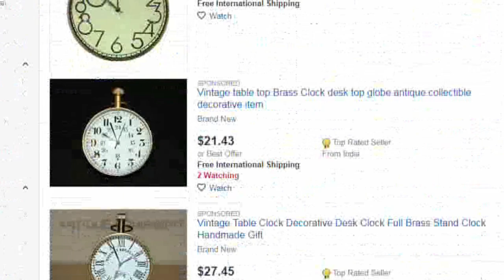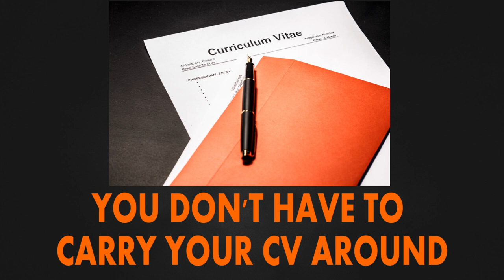5 Different Online Businesses You Can Start Without Money.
In this video I discuss about 5 online businesses you can start today with little or no money.

Starting a business without having substantial capital is becoming increasingly difficult today, apart from the restrictions on access to loans many have invested heavily on businesses only to suffer loss and incur debt when such venture fails.

This video is indispensable to everyone looking to have a steady income online that will accumulate over time without investing money.

I am Dapo Willis, a serial entrepreneur who just love to make money online. I am also a financial advisor who has helped many to make way in online businesses.

 I have included list of websites and behind the scene tutorials that can help you grab this video at a go so that you can get started right away.

Check out this great videos

#4. How to make money from Forex